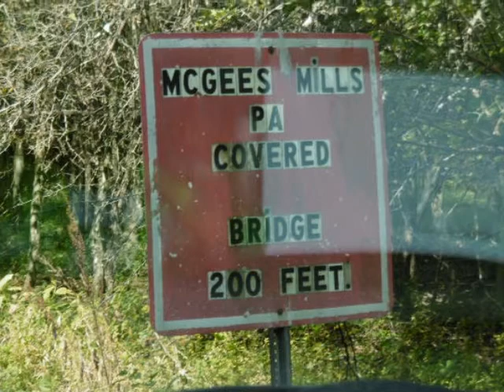Magee's Mills Covered Bridge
Something different a short vid on this covered bridge we drove across in the work truck